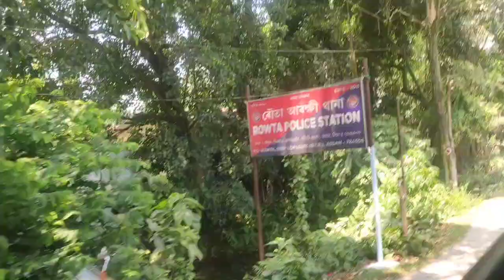Fresher's Day 2022 At KBRD College (Orang) FULL Enjoy 🔥😍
Fresher's Day At KBRD College (Orang)

Song : Baahi The Folktronix
Artist : Lakhinandan Lahon,Pincool
Album : Baahi The Folktronix

          ______Plz_Subscribe_My_Channel_______